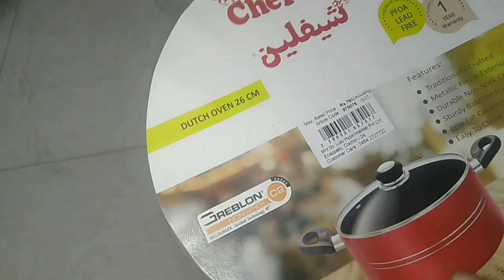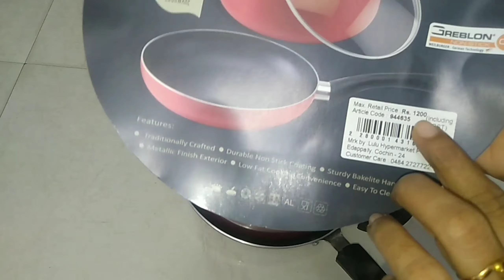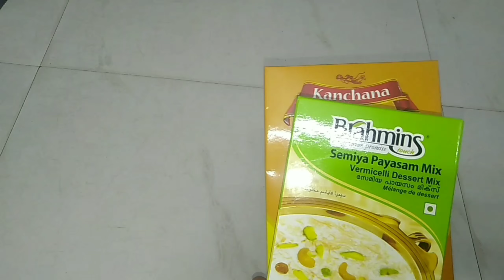ഒരു ഷോപ്പിംഗ് അപാരത👍 /SHOPPING APARATHA/ഷോപ്പിംഗ് VLOG